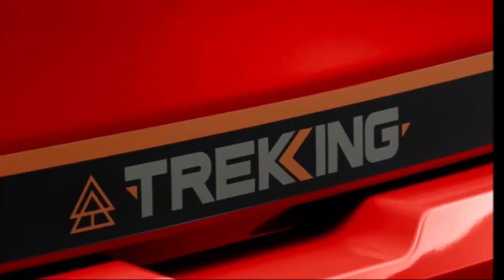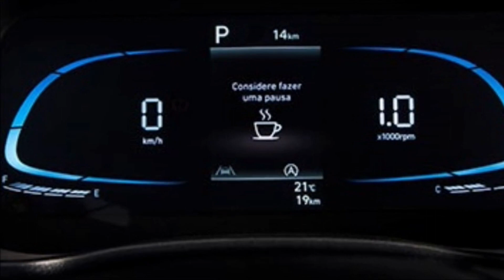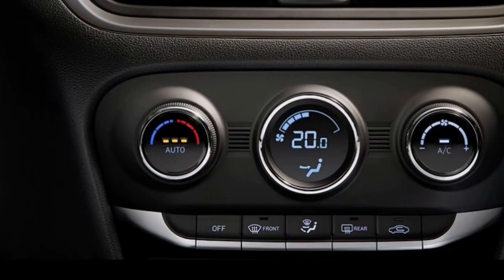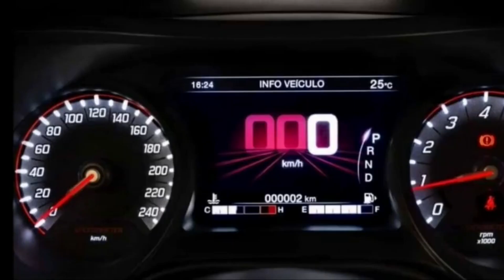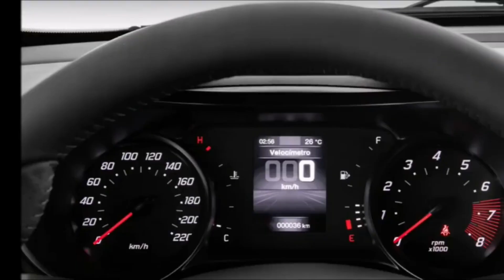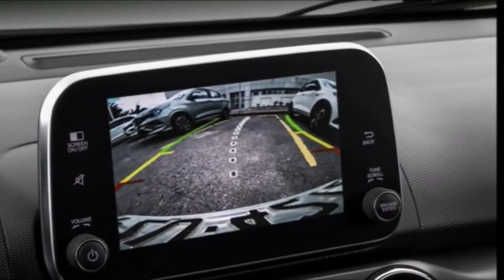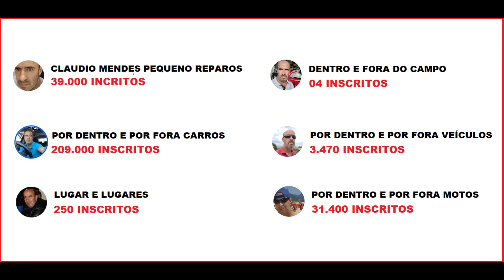FIAT ARGO 2023 OU HB20 2023 COMPARATIVO